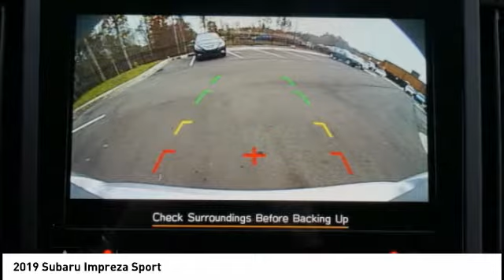2019 Subaru Impreza 2.0i Sport for sale in Cary NC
2019 Subaru Impreza 2.0i Sport for sale in Cary NC - Stock # SB10836
Year: 2019
Engine: 2.0L H-4 cyl
Transmission: continuously variable automatic
Exterior Color: Ice Silver
Interior Color: Black
Model Code: KLF
Drive Line: All-wheel Drive
Address:
VIN: 4S3GTAJ60K3716249